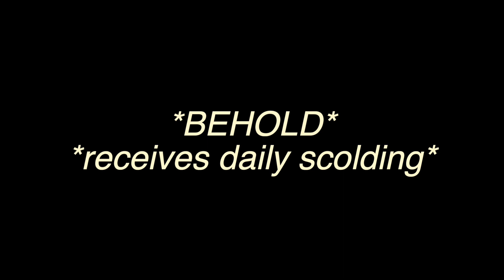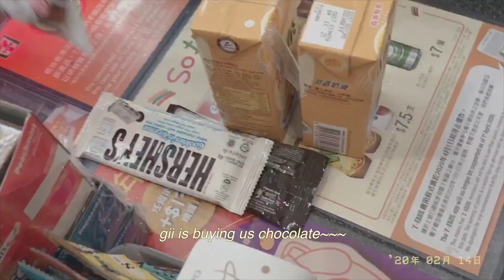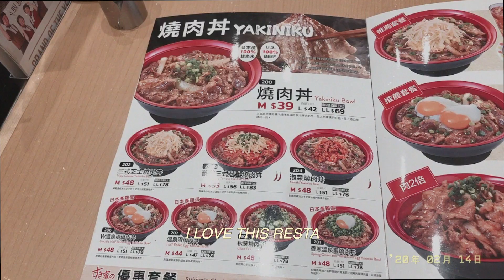💌what is valentines day ? by 7 single potatoes. 🥔 a vlog. [ft smol grwm]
『 filming equipment 』
➳ Iphone 8plus

『 music 』
nu'est - love me (instrumental)
jun.k - a moving day 이사하는 날 (instrumental)

『 friends 』
minji
kelly
hugo
gii
cherie
kin
yiting